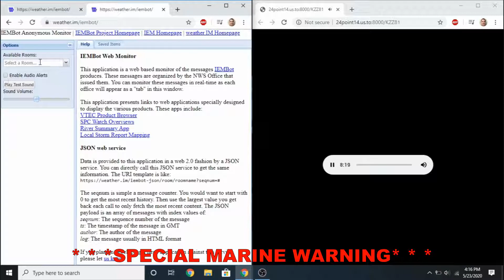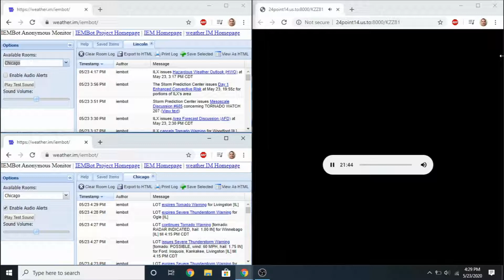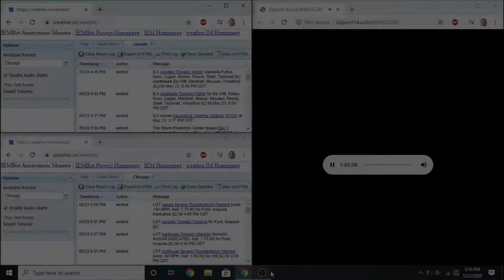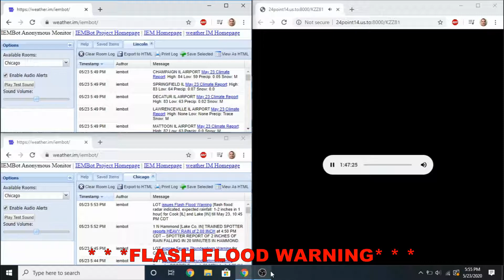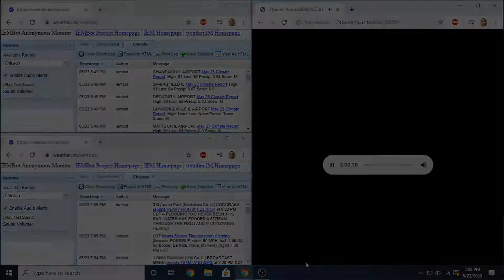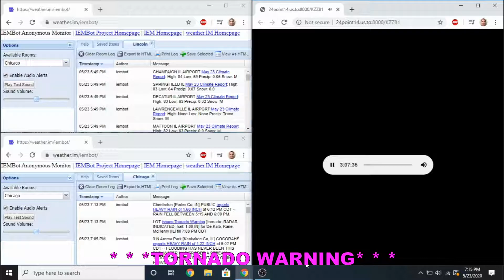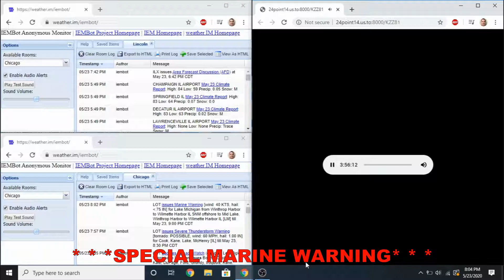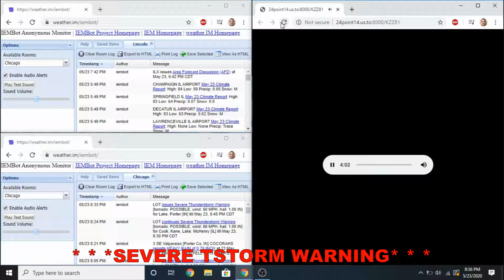May 23, 2020 | Illinois Severe Weather Event [EAS #85-99]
Cool thing. Almost at 100 captures, too!